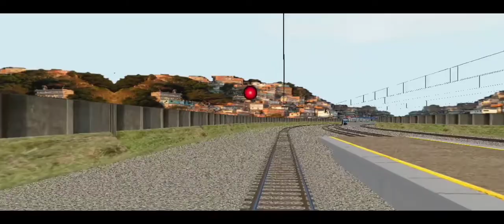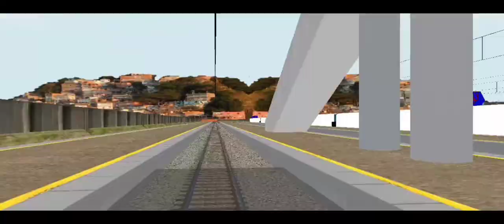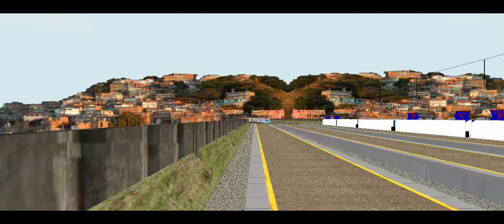HMMSIM2 • Ramal Santa Cruz (Tue Alstom Série 4000) - São Fco. Xavier x Olímpica de Eng. Dentro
Hmmsim, o primeiro jogo de simulação Train já construído na Coréia,
foi realizado em móveis.

Hmmsim apresenta rota básica baseada em Seoulmetro Linha 2,
realizado no nível mais elevado de gráfico.
Experimente a operação do metrô.

Além disso, pela primeira vez em comboio móvel jogo de simulação,
Hmmsim pode adicionar BVE Trainsim Add-Ons.
Em Hmmsim, você pode jogar rotas BVE como o mesmo
que você usou para fazer no seu PC.

Esta é a primeira Train Simulator móvel que
você pode infinitamente adicionar add-ons, dependendo da sua preferência

Não fui eu q fiz o mod/ mapa nem o trem, apenas pego de sites ou amigos, e faço o vídeo.

Se gostarem curtem, comentem, e compartilhem

Duração Padrão dos vídeos no canal: 10 min
Os vídeos podem passar de 10 min se não chegou na próxima estação...

Download no bot pelo telegram (verificar disponibilidade)